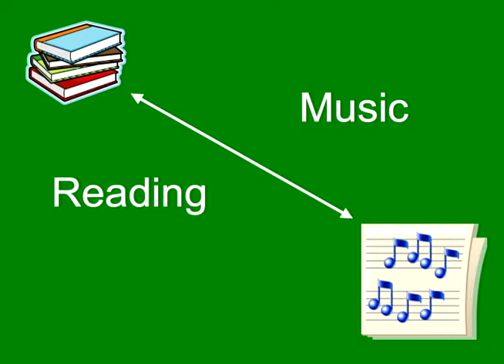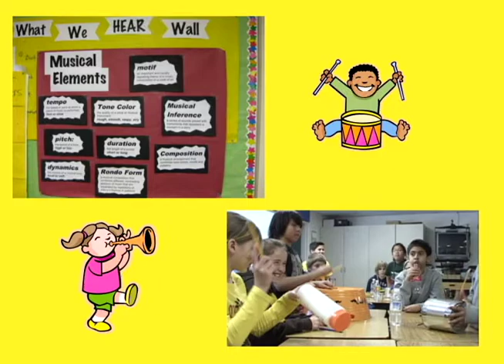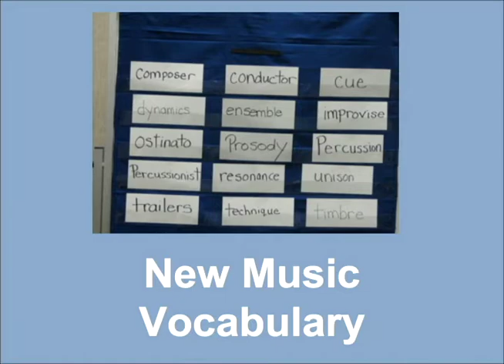09_Instant Ensemble Residency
Gregg Johnson works with local educators to produce an action packed Sound Shapers residency featuring Creative Thinking and Music Performance, all connected to English Language Arts Lessons. Students are guided in becoming composers, conductors and performers in a simulated sound track trailer for an imaginary film, The Amazing Vibrobots.